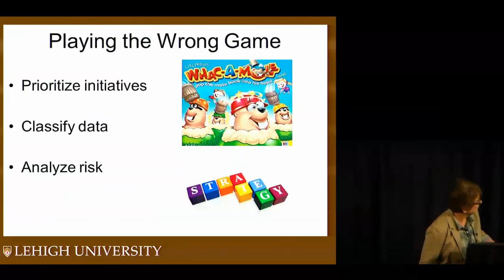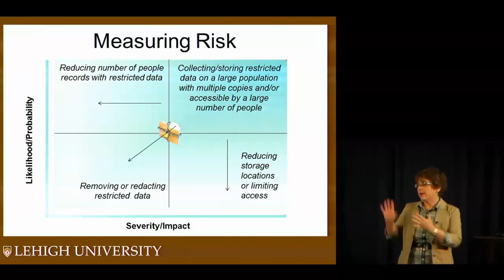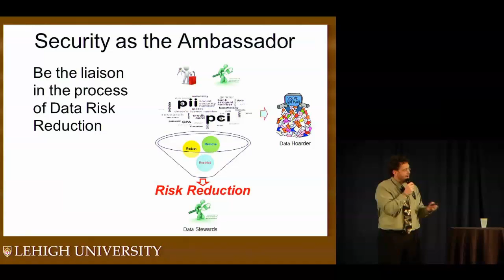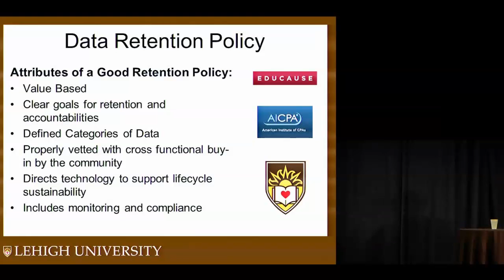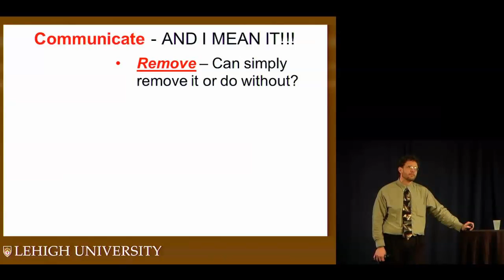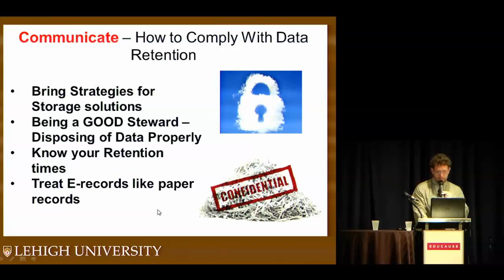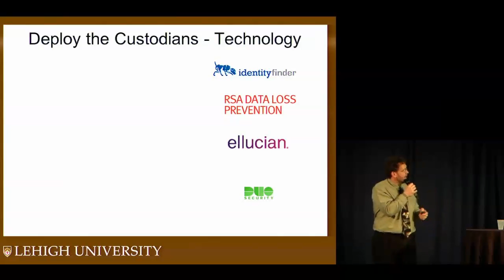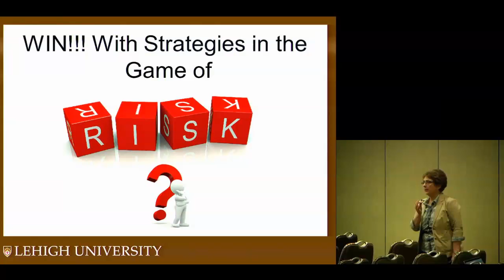Data Stewards vs. Digital Hoarders in a Game of RISK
2014 Security Professionals Conference. Keith Hartranft, Information Security & Policy Officer at Lehigh University and Sara Rodgers, Chief Information Security Officer at Lehigh University discuss how new data storage, backup, vaulting, and loss-prevention technology can be designed to best fit an enterprise risk management infrastructure that captures the flag of overall organizational risk reduction.